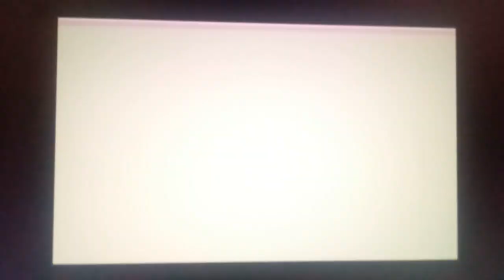Atari Lynx demo "Bastion", Sillyventure 2019, PriorArt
Our Lynx demo for the 30 years Atari Lynx demo competition at the
Sillyventure2019 party in Gdansk.
The video was recorded by rj1307 from actual hardware with VGA output.
512KB ROM file.
Runs of unmodified hardware. No interlace modes! All music 100% chiptune.
100% assembler from scratch. No cc65/BLL.
Release group: PriorArt
Programming: enthusi, Jackasser
Graphics: zooperdan, JonEgg, Dawnbringer
ROM file in pouet-entry: